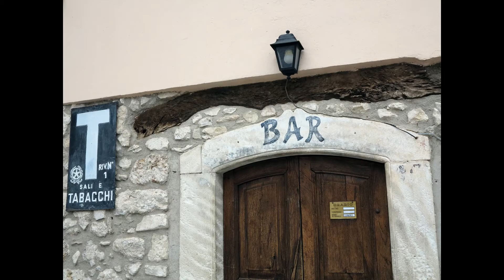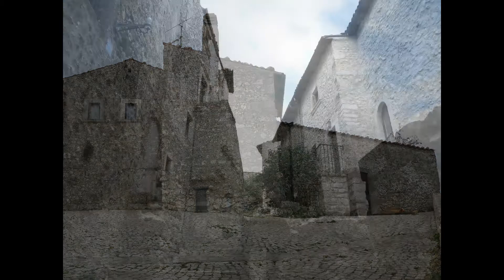S.Stefano di Sessanio 2012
uno dei più bei paesi antichi dell'Italia .